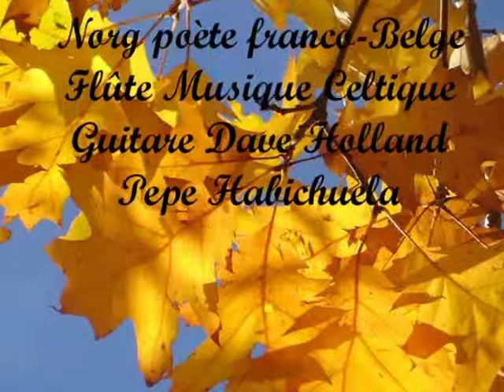Les merveilles de l automne, sublime saison pour les poètes, douceur et mélancolie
Les Merveilles de l'Automne, images  merveilleuses de la Création des Saisons. Je dédie cette vidéo à ma petite fleur des Sables.